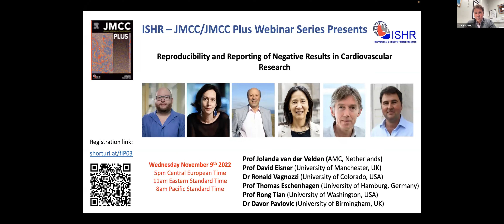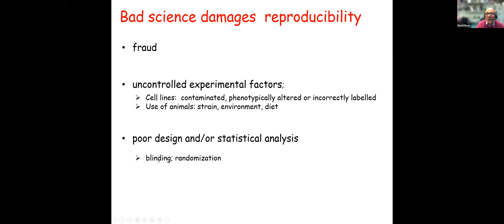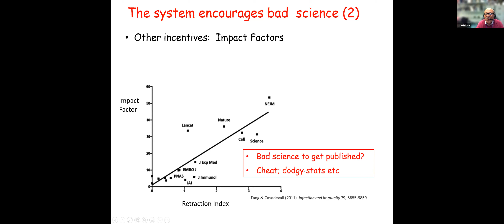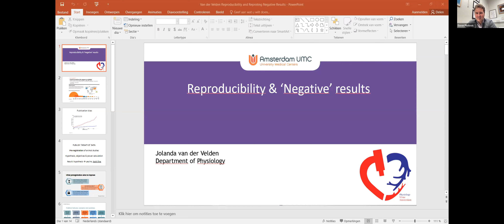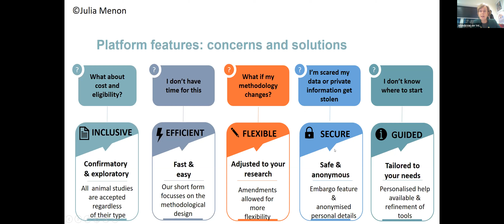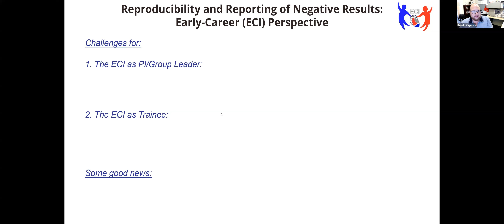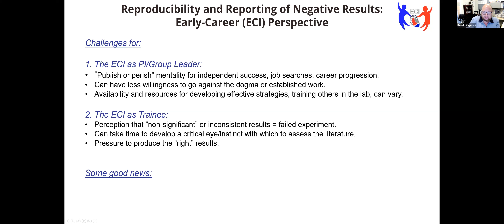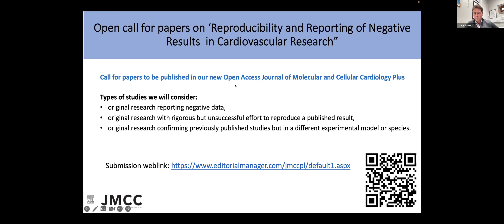Reproducibility and Reporting of Negative Results in Cardiovascular Research Webinar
Prof Jolanda van der Velden (AMC, Netherlands)
Prof David Eisner (University of Manchester, UK)
Dr Ronald Vagnozzi (University of Colorado, USA)
Prof Thomas Eschenhagen (University of Hamburg, Germany)
Prof Rong Tian (University of Washington, USA)
Dr Davor Pavlovic (University of Birmingham, UK)

At the JMCC PLUS, a newly launched open access ISHR journal, we are acutely aware of the issues surrounding reproducibility in research. We are of the opinion that this issue is extremely damaging to not only public perception of the validity of our work but is also critical for our current and future research endeavours and clinical translation. This is why we have made reproducibility in research one of the central pillars of our publication strategy. We believe that the ability to publish negative results or reproducibility studies is a major part of the reproducibility problem. We are therefore announcing an open call for papers on the ‘Reproducibility and Reporting of Negative Results in Cardiovascular Research’.